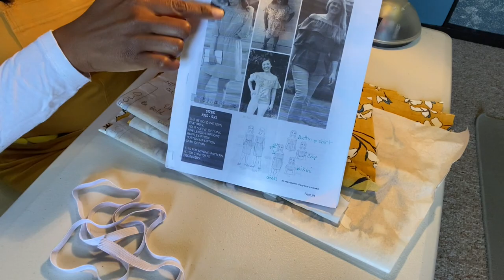Ellie & Mac Be Bold Dress Sew-Along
Hello,

In this sew-along video, I will be sharing how I made this beautiful Ellie and Mac Be Bold Dress.

This pattern was included in my May ThreadCrate box:

ThreadCrate Box Details: The box is $59.50 per month

What you will get:
* 3 Yards of Fabric (Knits or Wovens)
* Sewing Pattern (Sizes: Xs-5xl)
* Coordinating Thread & Notions
* Fabric Clips
* Sewing Needle
Extra's
* Occasional scrap busters
* Sewing goodies, extra's & tools !

All coffee money goes directly back into my channel so that I can continue to create enjoyable content for you.